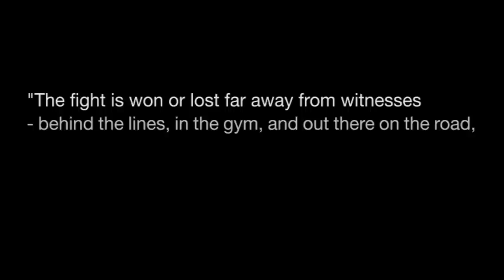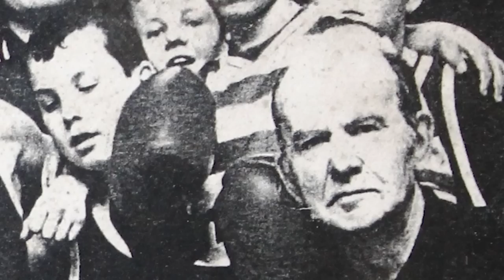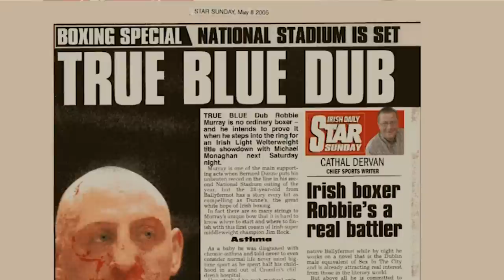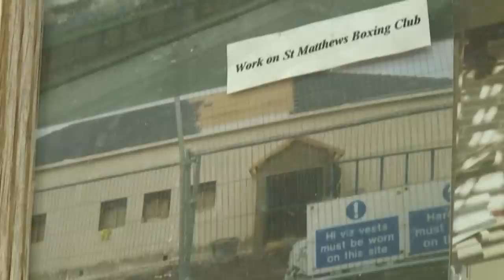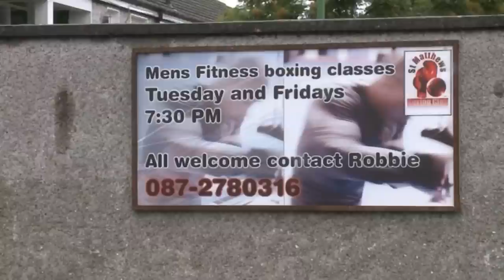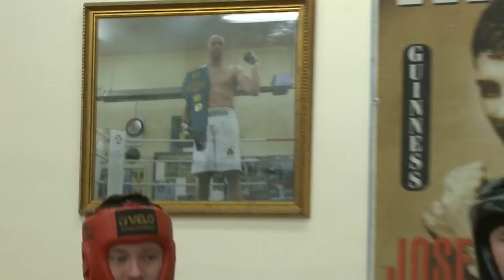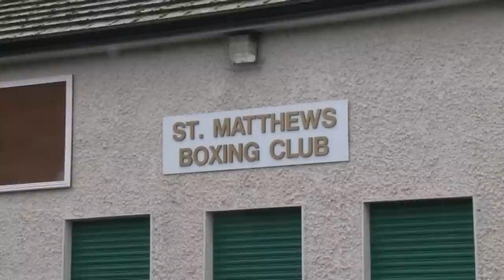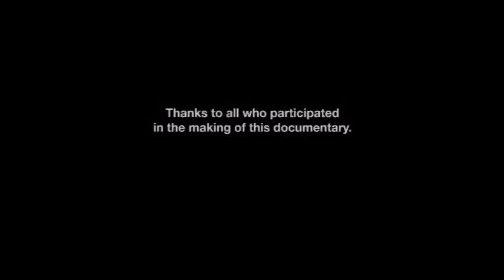Boxing Clever - Documentary (Boxing)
Boxing Clever is a story of a Small Boxing Club in Ballyfermot that has overcome many obstacles in its time to become a very popular and well known club among it's community.

Director: Steven Murray
Producers: Michael Moore, Steven Murray
Ireland | 55min | Colour

DVD's of Boxing Clever are available by contacting Robbie.

We would like to say thank you to all those who supported and assisted in the making of this documentary